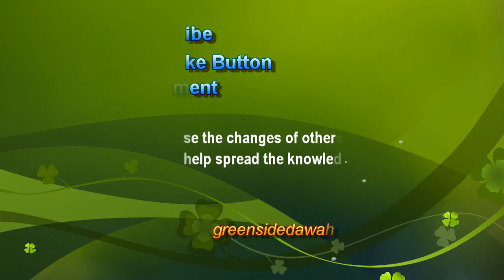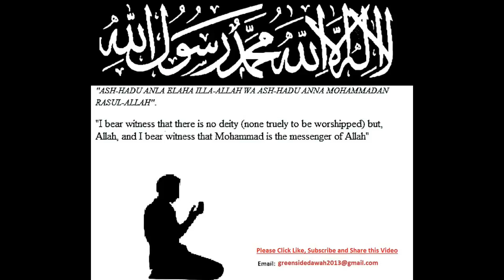English Lecture: The End Series Part 8 – The Evanescent Islamic Era